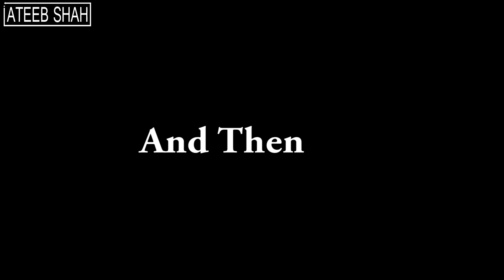Jaisi Karni Waisi Bharni | Moral Story | Ateeb Shah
Allah ki Laathi Be Awaz hai.. Kabhi kisi ka Bura na sOcho wrna Allah Tmhn Aesa Waqt dikhayega k Tmhry Hosh Urr jayengyyy.. Kyu k Ghareeb k sath Allah hOta hai.
Video Pasand aye to Share or Like zaroor kryega